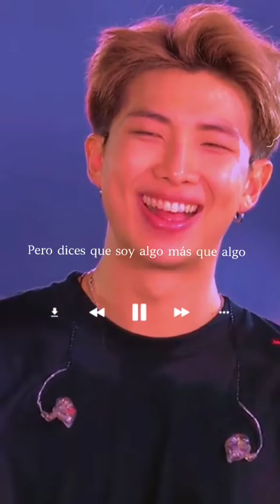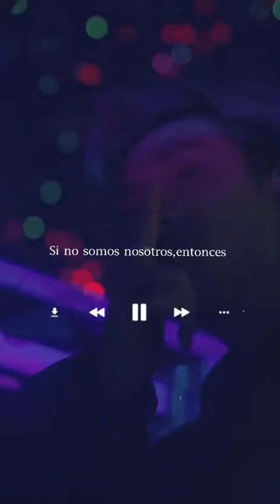[ BTS ], My Universe, My Moon, My Sun, My Everything, Jin, Jimin, Jungkook, Jhope, Suga, V, RM, #101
Be ARMY Be BTS STAN, OK ?
Jin,
Jimin,
Jungkook,
Jhope,
Suga,
V,
RM,
BTS,
My Universe BTS,
My Moon,
My Sun,
My Everything,
One Day If You Meet BTS. What will You Say to Oppa ?  [ EP. LOVE ],
cute smile,
Look At this,
Tae's habit to put his head on Junkook's,
taehyung is jealous,
We Are ARMY!  We Proud of You, Jin, Jimin, Jungkook, Jhope, Suga, V, RM,
Jungkook risks everything,
Taekook holding hands,
BTS is Love BTS is Life BTS is Everything, Right ARMY ? Jin, Jimin, Jungkook, Jhope, Suga, V, RM,
Taekook in RUN BTS,
I call this the power of love,
BTS My Universe BTS My Everything,
it is obvious that tae wants,
to be on the same team as jk,
Don't you love it,
He would have kissed JK,
when Kookie is worried about taehyung?,
BTS IS PART OF OUR LIFE OUR LOVE, RIGHT ARMY ? Jin, Jimin, Jungkook, Jhope, Suga, V, RM
Hidden Love,
ARMY CAN YOU TELL WHY YOU LOVE BTS ? Jin, Jimin, Jungkook, Jhope, Suga, V, RM
Jungkook expression,
he was this close to hugetae,
It's okay Kookie,
we know,
Taehyung's one lil touch is enough,
we all know,
to calm Junkook,
Jungkook's reaction when Taehyung hugs Jimin,
Jungkook's reaction,
when he met a fan on his way to the company,
when Jungkook cried,
Jin's reaction,
when Jungkook saw IU,
Jungkook's weird expression,
when he saw Tzuyu performing on stage,
Suga and Jungkook's reaction,
when they saw the flamethrower,
BTS reaction Momoland dance,